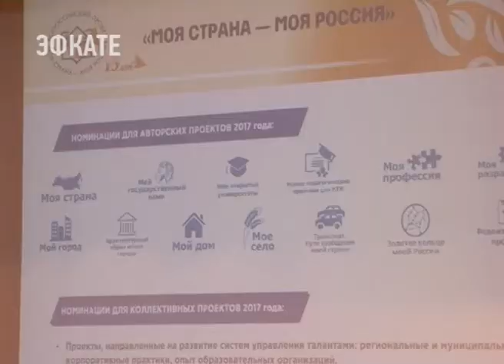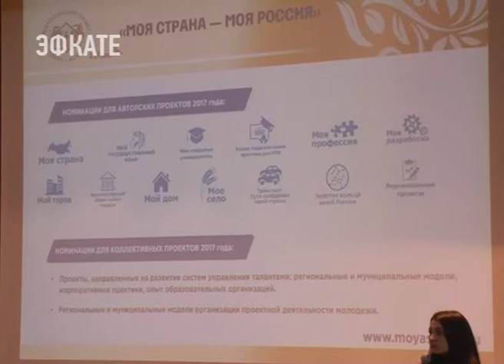В СГУ прошла открытая лекция, посвящённая Всероссийскому конкурсу авторских проектов. Сочи Эфкате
Это молодёжные проекты в сфере образования, направленные на социально-экономическое развитие российских территорий. Студентам опорного ВУЗа Краснодарского края рассказали о значимости конкурса и о том, какие проекты ждёт страна.

Идея конкурса — в привлечении потенциала молодёжи к решению острых вопросов социально-экономического развития российских регионов, городов и сёл. В этом году конкурс «Моя страна – Моя Россия» отмечает свое 15-летие. За прошедшие годы участие в нем приняло более 47 тысяч молодых людей из всех субъектов РФ. Треть авторских проектов реализуется на практике. В этом же году СГУ выступает в качестве соорганизатора конкурса. Транспортная инфраструктура, ЖКХ — улучшить с помощью своих проектов можно любую отрасль. Только вот проект должен быть детально проработан и экономически обоснован.

Сочи. Новости.
Телеканал Эфкате.